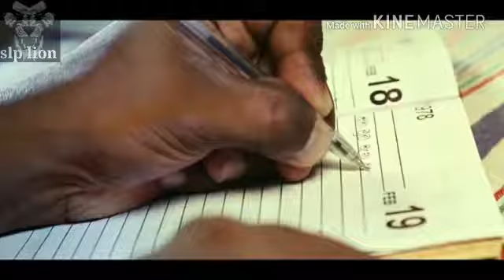Unmada sanda ..amarasiri peris .song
Unmada sanda ..